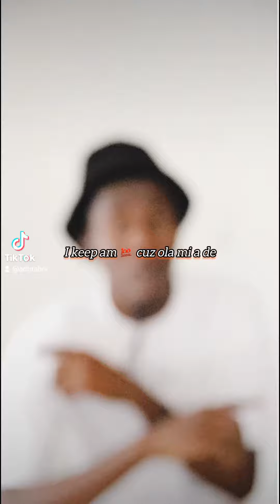Fifty Fifty By Aduraboi & Tunezplay